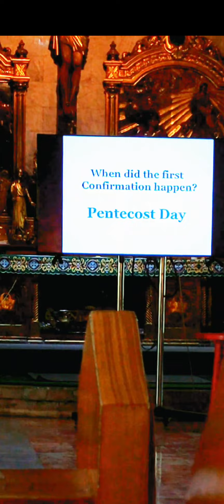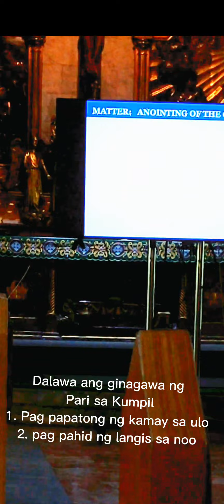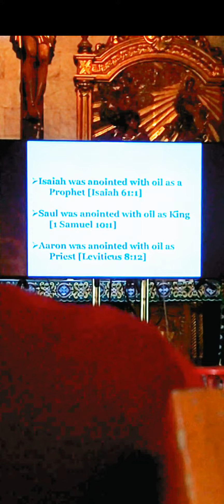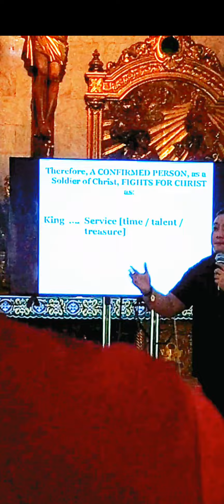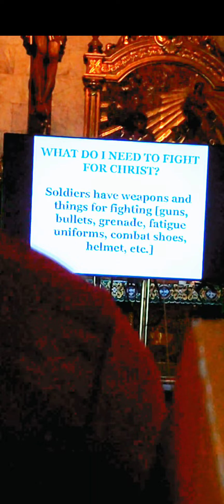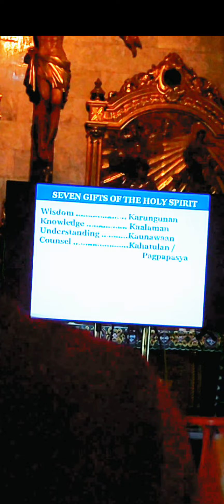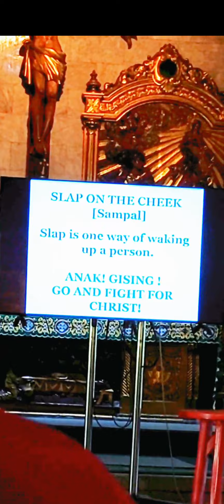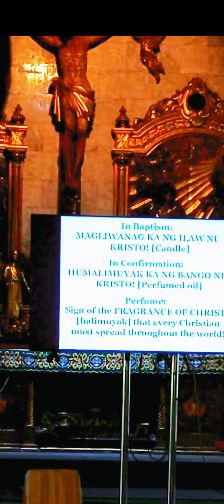Sts. Peter & John Parish Kumpilang bayan. June 25 2022 Sakramento ng Kumpil/ Seminar.